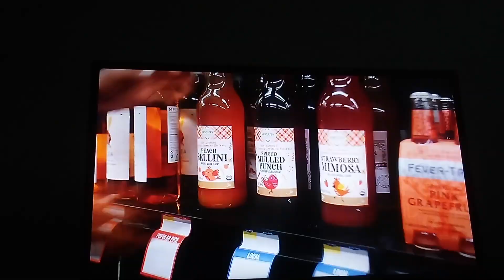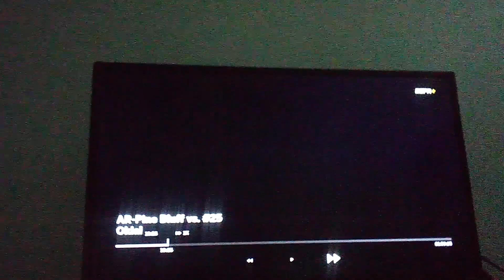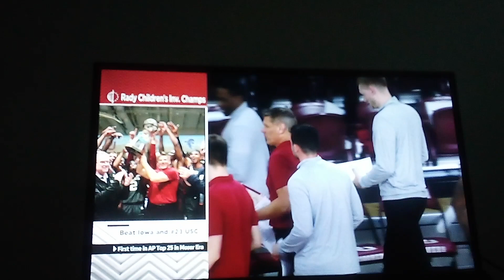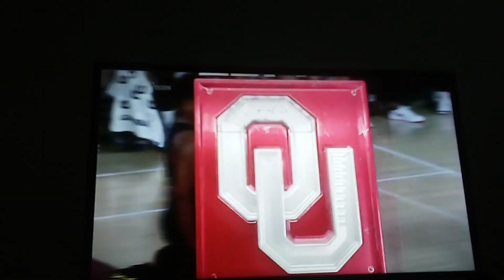ARKANSAS PINE BLUFF VS OKLAHOMA MEN'S BASKETBALL FIRST HALF FULL GAME HIGHLIGHTS 11.30.2023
ARKANSAS PINE BLUFF VS OKLAHOMA MEN'S BASKETBALL FIRST HALF FULL GAME HIGHLIGHTS 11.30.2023 Espnplus ncaam ncaa southwesternathleticconference swac swac.org big12conference thebig12 big12sports.com